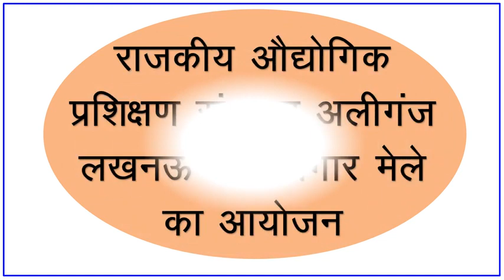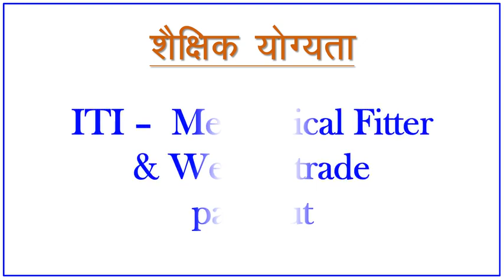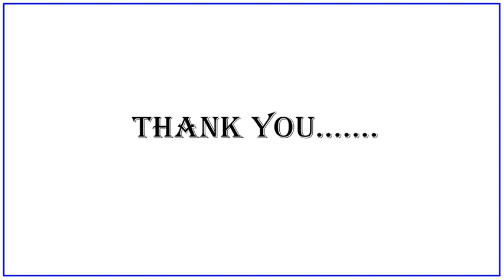23 Jan 2024 को Alphasine Technology Pvt Ltd का रोजगार मेला आई0टी0आई0 अलीगंज लखनऊ